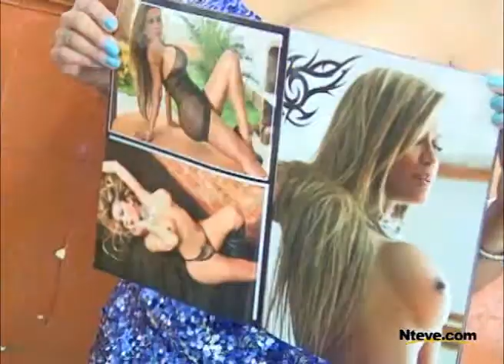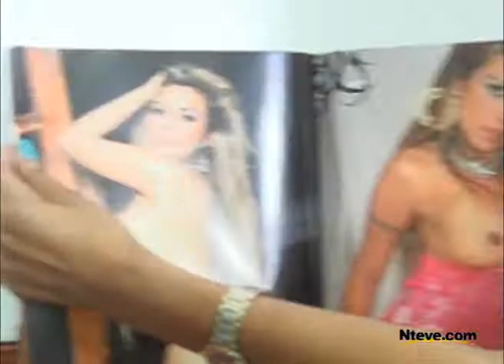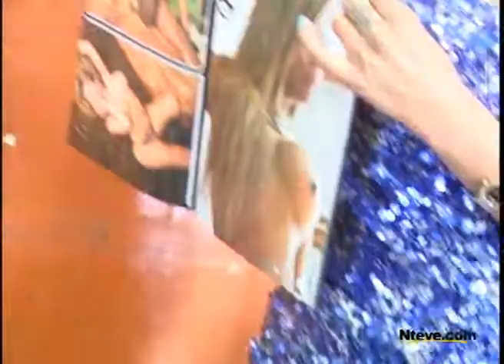Entrevista a Haydee Aranda